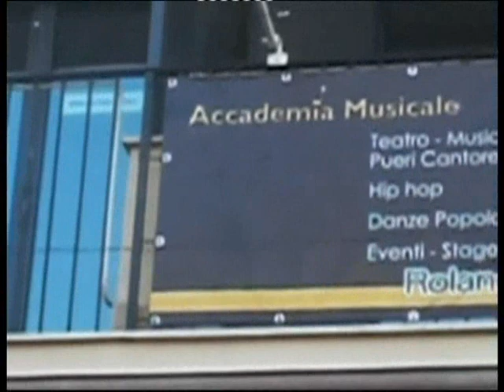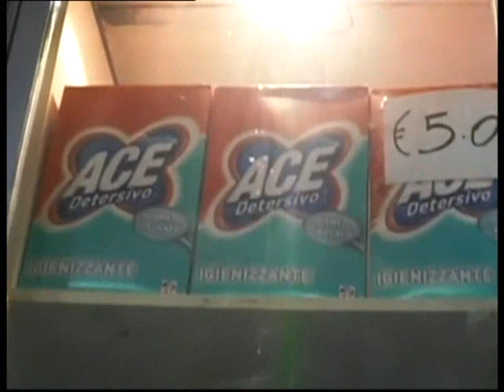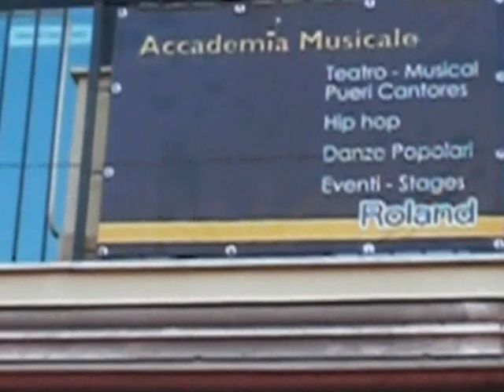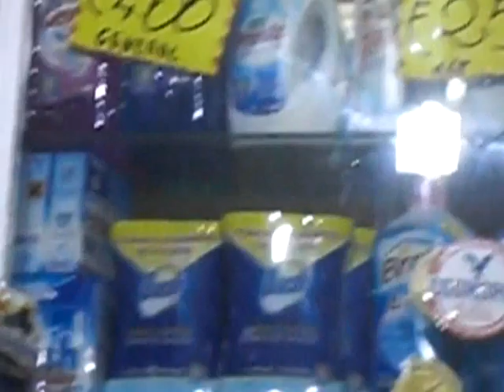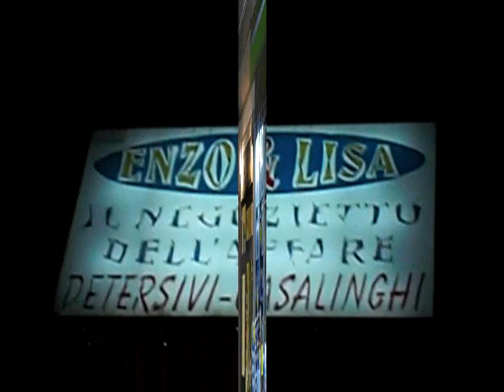Parole e musica di andrea guarino su tlc terza puntata Con Tony tony e lina de palma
Terza puntata del programma parole e musica di andrea guarino in onda tutti i lunedi' dalle 20 alle 21 tanti talenti ma sopratutto tanti ospiti..Gli ospiti di questa terza puntata sono stati Paolo d'alessio e antonio manganiello e direttamente dalla trasmissione radiofonica di radio kiss kiss napoli tappi, il maestro tony tony